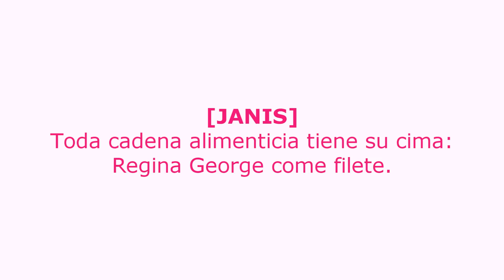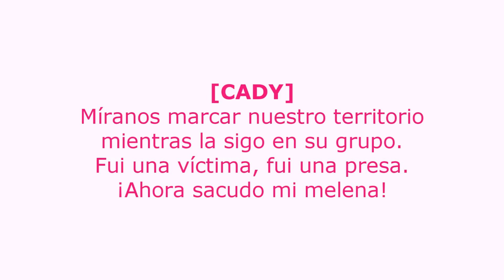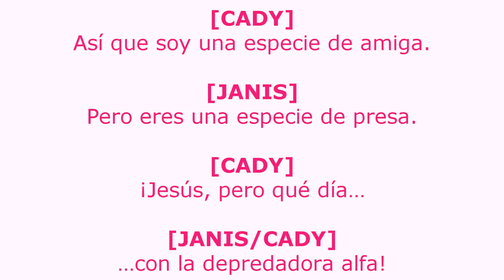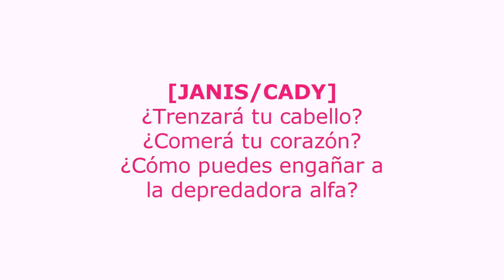6. Apex Predator | Mean Girls | Sub. Español.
Rolón.

En esta canción Cady ya forma parte de Las Plásticas y van al centro comercial. Janis, al ver que Cady sigue creyendo que Regina y su grupo son amables, decide contarle cómo son realmente.

Cady compara los hechos de la vida adolescente con cosas de animales(?), debido a que es inexperta aún en su nuevo tipo de vida. Aquí aclaro algunas frases:
*Abrevadero: pues, un abrevadero tal cual es un lugar donde los animales pueden tomar agua; en la actualidad, Cady compara eso con la clásica pileta central que hay en los centros comerciales.
*Tienen que dispersarse como ratones huyendo de un gato salvaje: los ratones son las chicas, el gato salvaje es Regina.
*Nueva mascota exótica: se refiere a Regina.
*No sería una posibilidad si ella sospechara...: está adaptado. Antes de que Cady dijera todo esto. Gretchen se entera que a Cady le gusta Aaron, y este resulta ser nada más y nada menos que el ex de Regina. Con "amenaza reproductiva" se refiere a que Cady puede representar un peligro como 'quitarle el chico' a Regina. xd y con el "aún no lo sabe" es el hecho de que Regina, en efecto, no sabe que a Cady le gusta Aaron.

¡Si hay errores o desean hacer sugerencias, háganmelas saber!